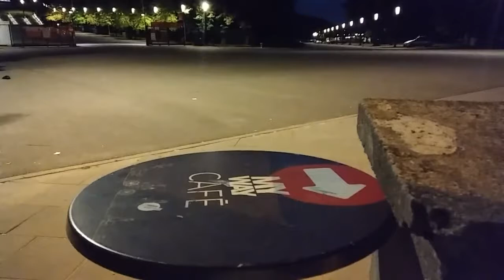Ameryka wcale tak nie pije,bo tu Polska nad Wisla strasznie!!!